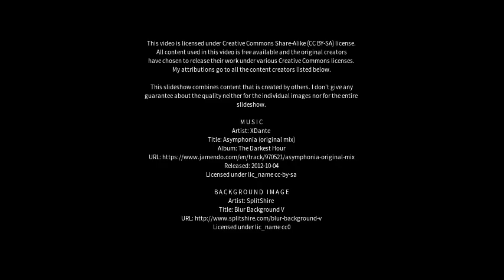Best places to visit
Best places to visit - Hanover (Canada) Best places to visit - Slideshows from all over the world - City trips, nature pictures, etc.